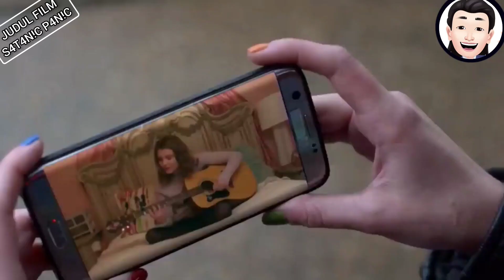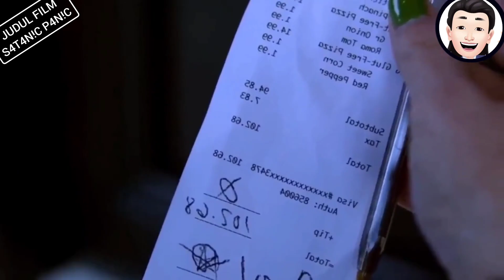PERSEMBAHAN LUCU UNTUK RAJA SYETAAN‼️Alur Cerita Film